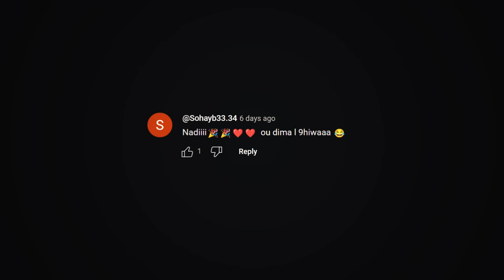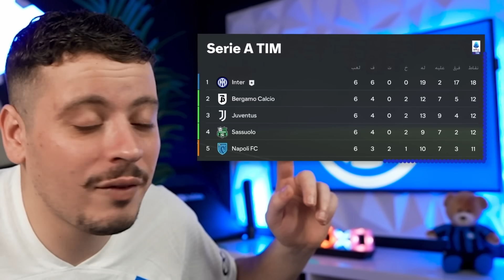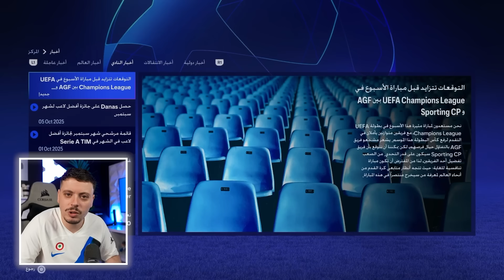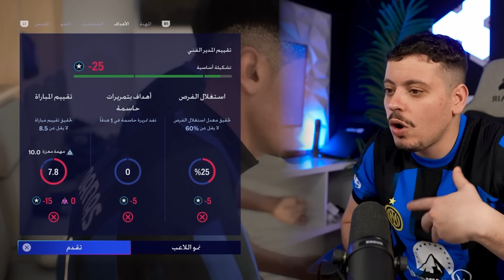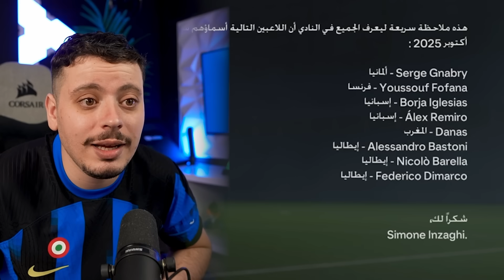الصراع على صدارة الدوري و دوري الأبطال 🔥 | ( مهنة لاعب الحلقة 35)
القتاة التانية : ​⁠ @